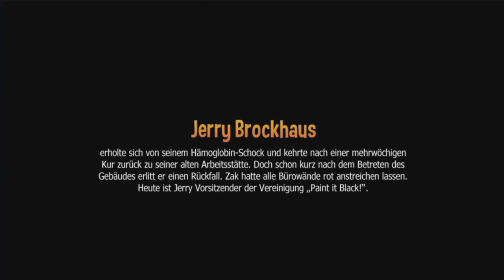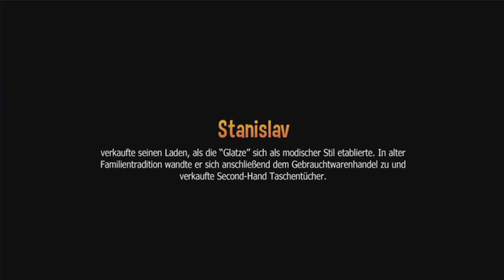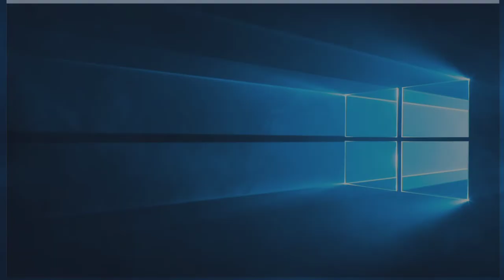Zak McKracken between time and space #21 Epilog!